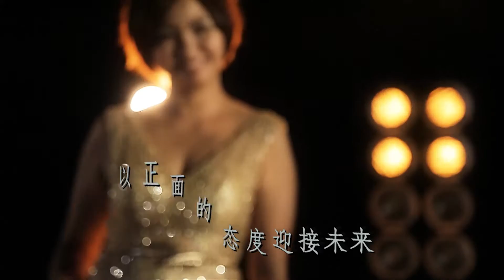2016 June 新晋 Eternal Star Director 1st Batch